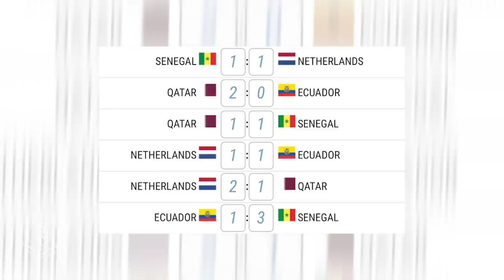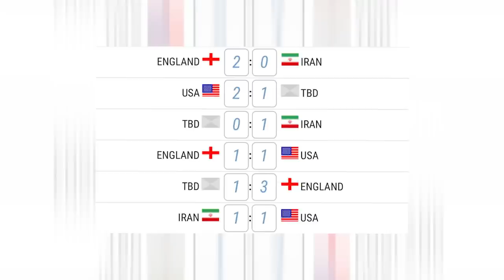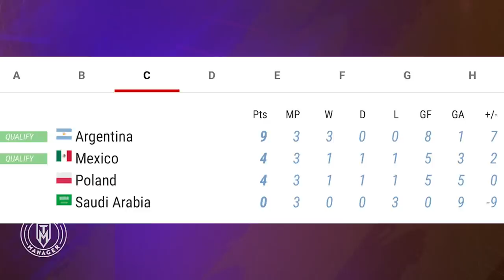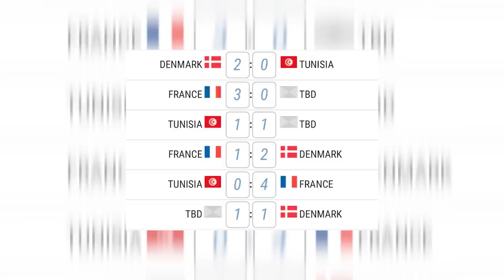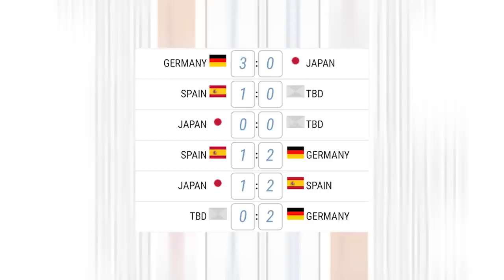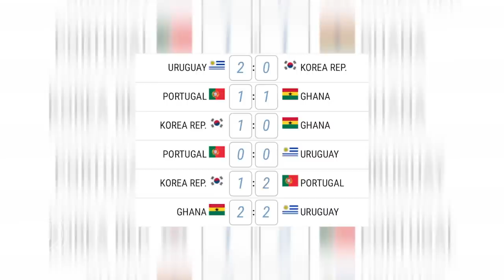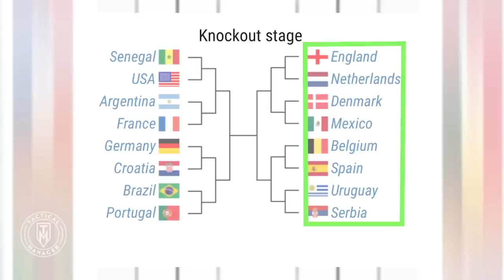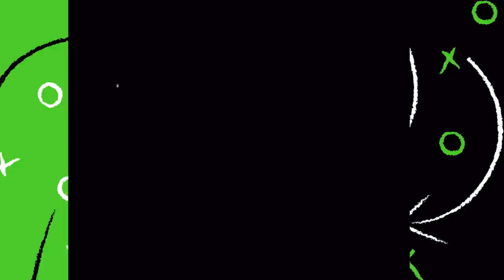My EARLY World Cup PREDICTIONS | Can the USA upset England? Who wins the World Cup?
The World Cup groups and brackets are out and today we will do a predictions video to find out who will win the World Cup and how far the USMNT can go.

Time Stamps:

0:00 2022 World Cup Introduction
1:40 World Cup Group A Predictions and Preview
3:41 World Cup Group B Predictions and Preview
6:15 World Cup Group C Predictions and Preview
8:28 World Cup Group D Predictions and Preview
10:03 World Cup Group E Predictions and Preview
11:33 World Cup Group F Predictions and Preview
13:25 World Cup Group G Predictions and Preview
15:50 World Cup Group H Predictions and Preview
17:35 World Cup Round of 16 Predictions
18:55 World Cup Quarter Finals Predictions
19:54 World Cup Semi Finals Predictions
20:15 World Cup Final Prediction